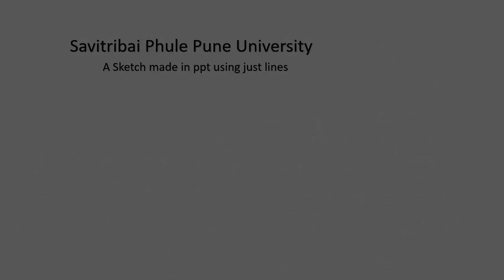Savitribai Phule Pune University - Main Building Sketch with university anthem using just ppt lines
Savitribai Phule Pune University, one of the premier universities in India, is positioned in the North-western part of Pune city. It occupies an area of about 411 acres. It was established on 10th February, 1949 under the Poona University Act. The university houses 46 academic departments. It is popularly known as the 'Oxford of the East'.

The university attracts many foreign students due to its excellent facilities. It offers good accommodation facility. There is a provision of hostel for the students. There is a well-stocked library containing plenty of books regarding various subjects. The university offers different scholarships to the students. The university conducts seminars and conferences for the students.